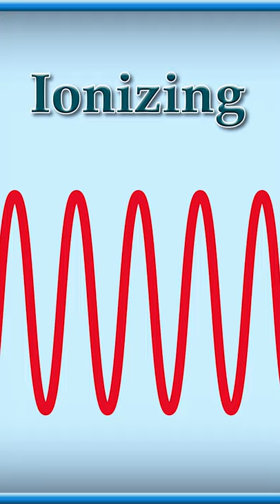Should you be afraid of microwaves? 100%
That microwave in your kitchen? Yep, you should be very afraid of it.